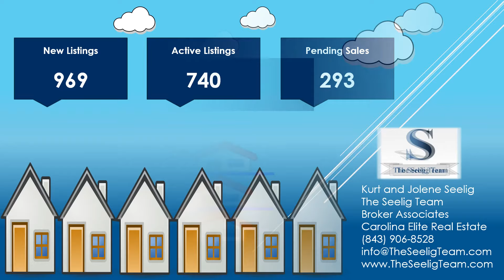Mt Pleasant Q1- 2018 Real Estate Market Statistics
Quarterly real estate market statistics for Mt. Pleasant, 1st Quarter 2018